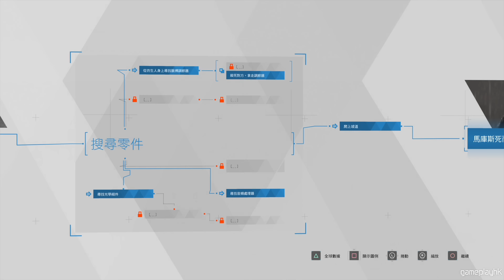Detroit: Become Human #8 來自死者 | 中文版 (底特律：變人) PS4 Pro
2012年由 Quantic Dream 發布基於PlayStation 3實機運算的技術演示影片 Kara 而決定開發的 Detroit: Become Human 終於都推出了，如界機器人如果有了情緒會有什麼後果呢？

只是劇本都需花費2年時間才寫成，劇情一定很豐富，而且會有不同結局，讓我們一起享受這款 PS4 獨佔大作啦。

Eli 同阿俊 設計的機身/ 手制保護貼